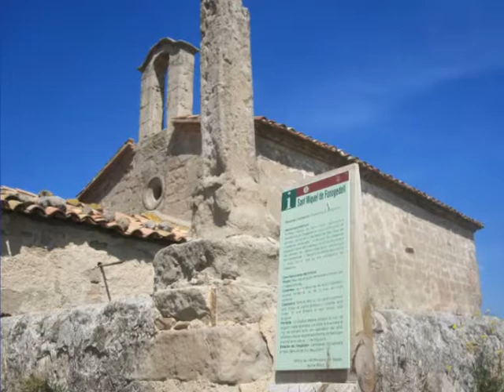la balma de les 7 portes